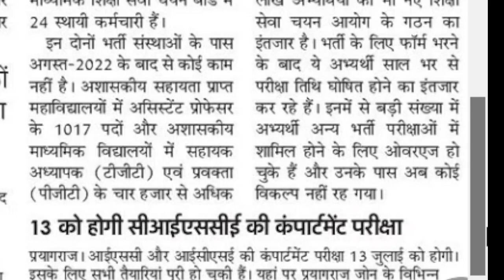UPHESC Advt. 51/ TGT, PGT/ New Education Service Selection Commission/ Latest Information